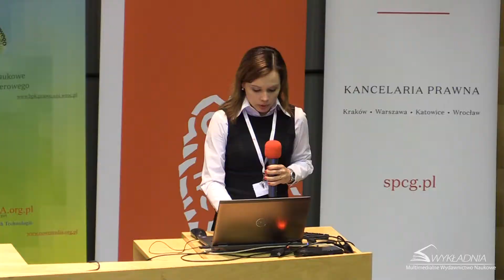prof. dr hab. Jacek Gołaczyński, r. pr. dr Anna Zalesińska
prof. dr hab. Jacek Gołaczyński (Uniwersytet Wrocławski), r. pr. dr Anna Zalesińska (Sąd Apelacyjny we Wrocławiu): Przetwarzanie danych osobowych w sądowych systemach teleinformatycznych.